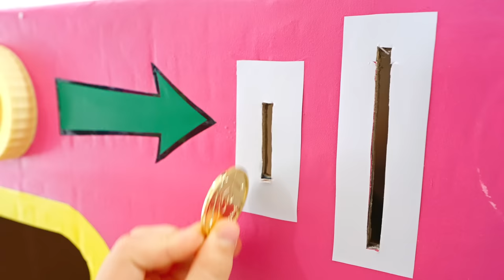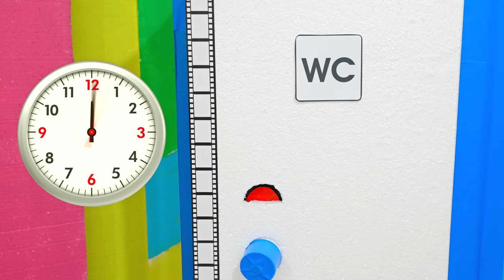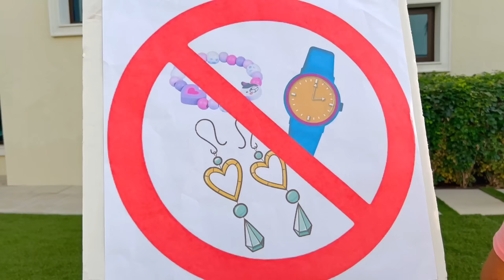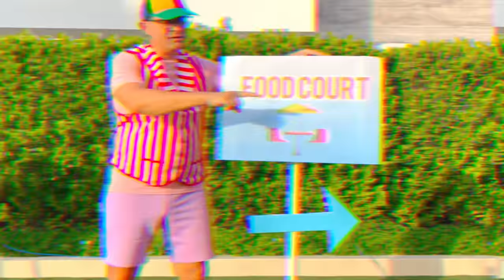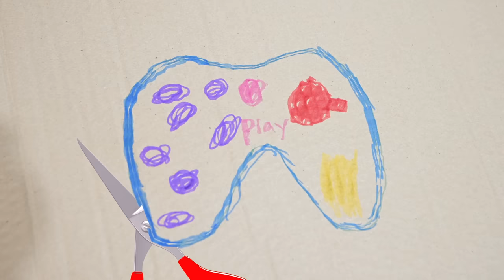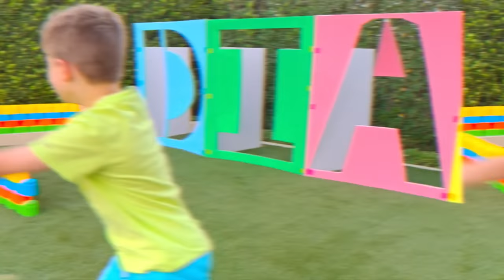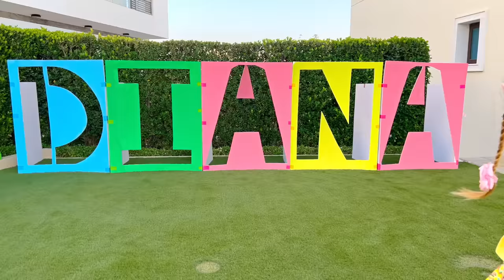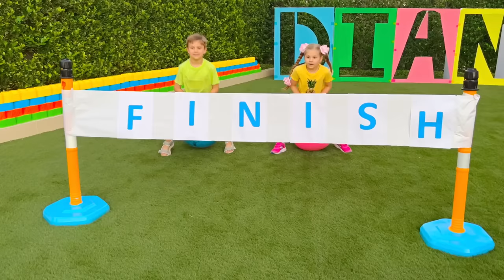Diana and Roma Adventure in the Cinema and other Funniest videos for kids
Diana and Roma A selection of the most hilarious videos for kids such as the cinema challenge, outdoor games and adventures with little brother Oliver.